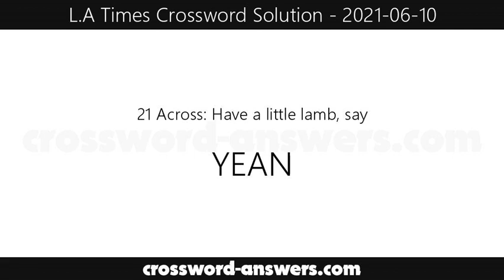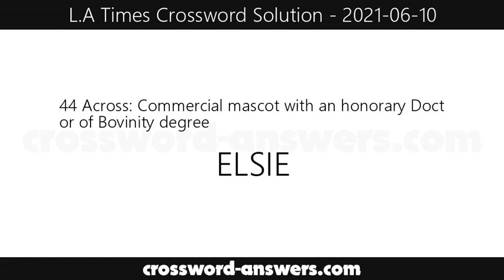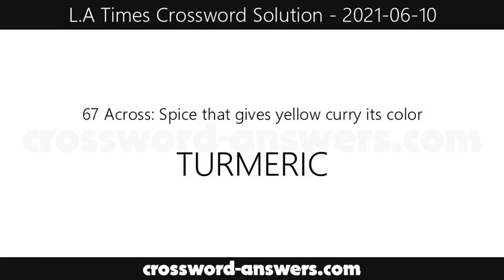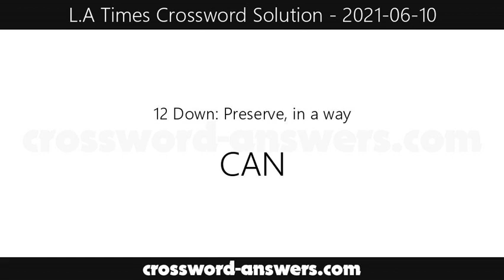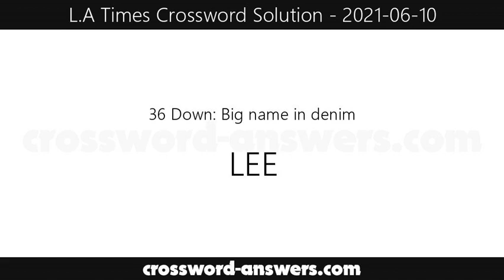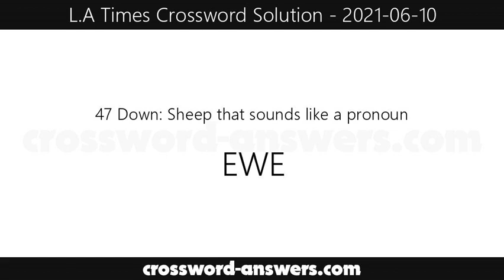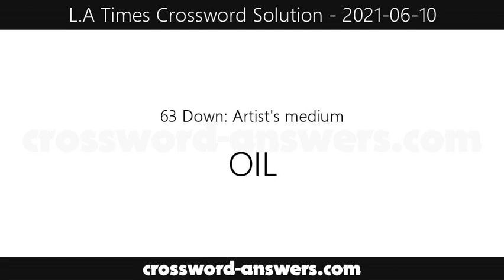L.A. Times Crossword Answers for Thursday, June 10, 2021 ( 2021-06-10 )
The los angeles times crossword answers for the crossword published on Thursday, June 10, 2021.